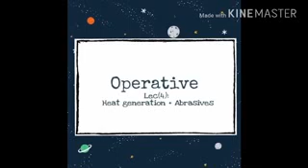Spring 2018 : lec 4 : heat generation+Abrasives